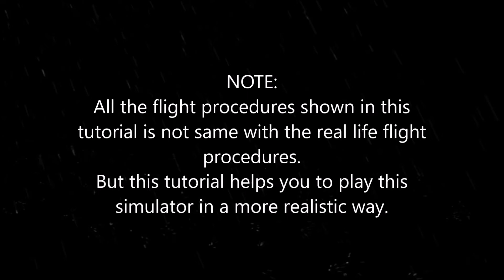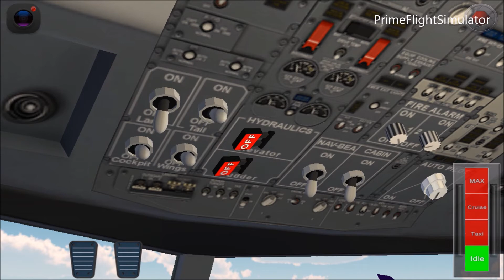Flight 787-Advance Realistic Startup (Tutorial)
How to make Flight 787-Lite/Advance more realistic. This video shows the tutorial for the correct procedures of Boeing 737 startup.

Game Name: Flight 787 Lite/Advance
Game Creator: Idris Celik
Screen Recorder used: Mobizen
Platform used: Android

You can also ask me any questions regarding aviation in the comment box below.